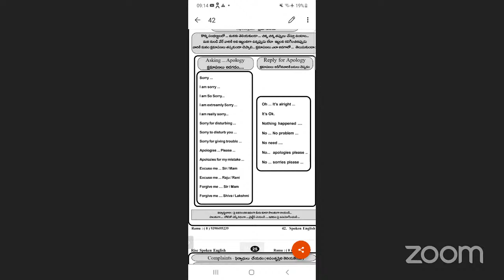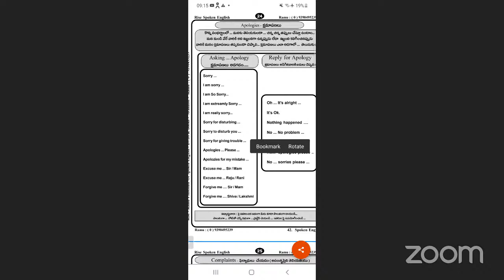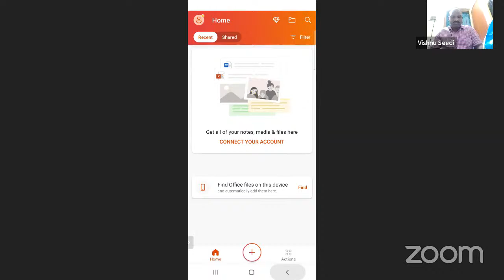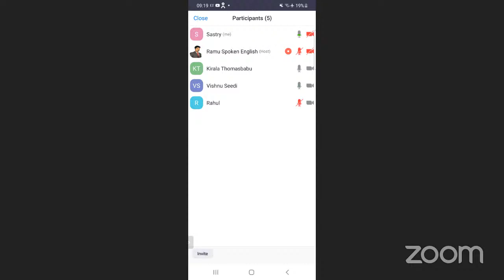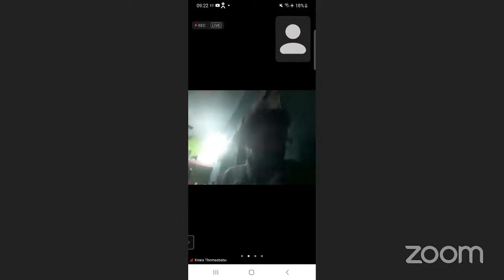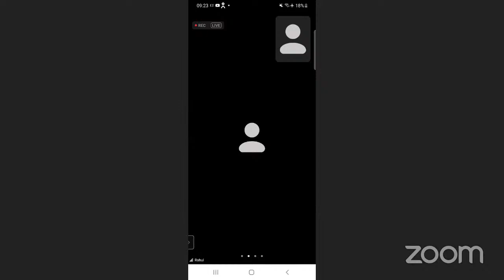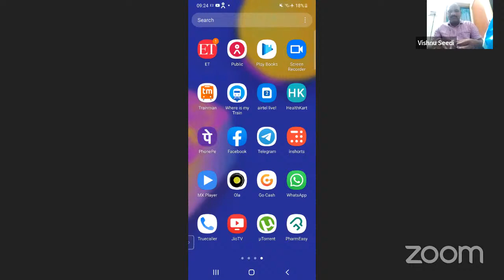Ramu Spoken English's Personal Meeting Room